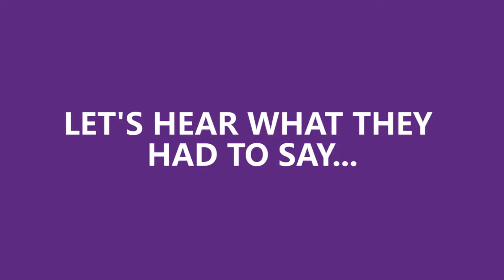Career Advice from the Hill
Some friendly faces from Stonehill offer practical career advice to help you be the best professional possible!